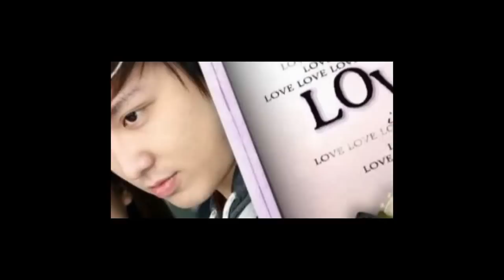BN ประกอบเพลง # คนจะรักกัน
ภาพน้องไบรท์-น้องเนสท์ น่ารักๆ นำมาประกอบเพลง คนจะรักกัน ขับร้องโดย คุณนันทิดา แก้วบัวสาย สร้างขึ้นมาสำหรับเพื่อนสูงวัยแห่งบ้าน BN ค่ะ
5 กุมภาพันธ์ 2557